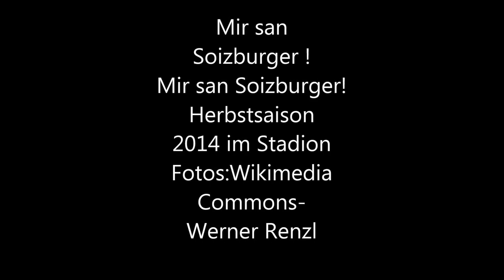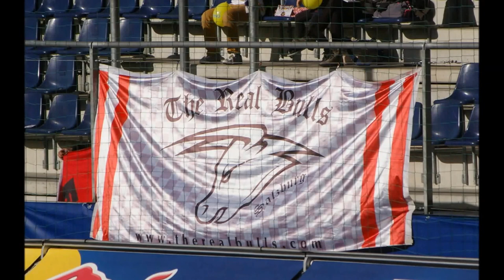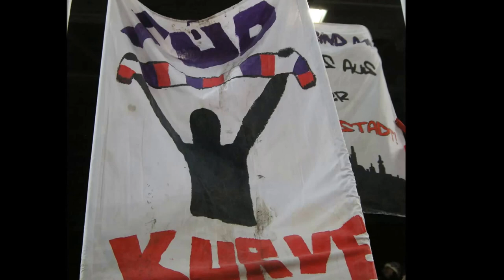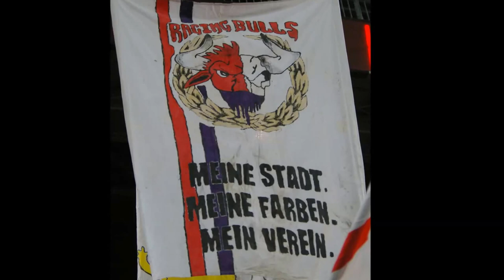FC Salzburg Fans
Fotos von Salzburg Anhängern Herbstsaison 2014/15